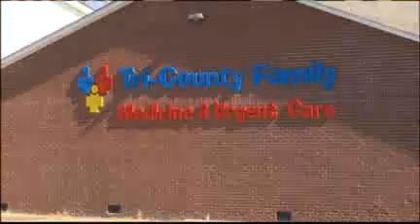Man arrested in disturbance that led to nearby Camden school lockdown